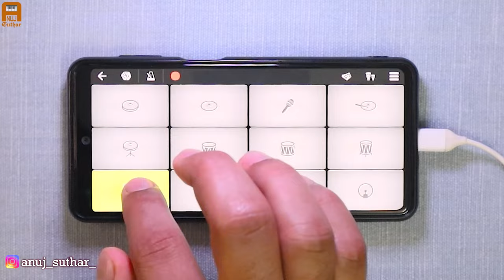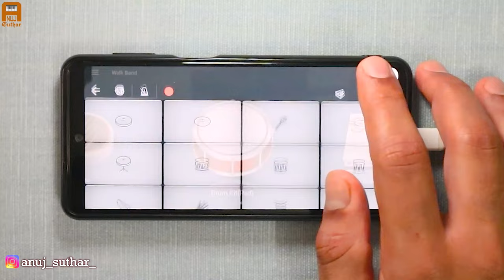Aa Tenu Moj Karawa | Bass Boosted | Mobile Drum + Piano | WalkBand | Arif Lohar | Punjabi Dance Song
Presenting a new video of Instrumental cover Remix of " Aa " song with background music in Walk Band App ( Mobile Piano Keyboard Guitar Octapad Drumming App) .

App Used : Walk Band

Tone : Trumpet

Intro : (0:00)
Percussion : (0:06)
Acoustic Bass : (0:15)
Flute : (0:30)
Trumpet : (0:48)
Edm Drum Kit : (1:18)